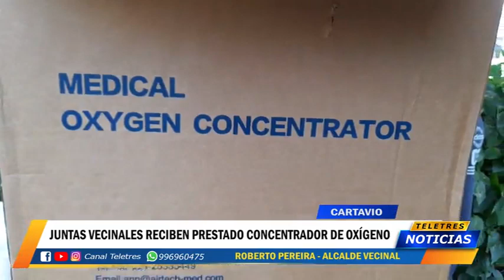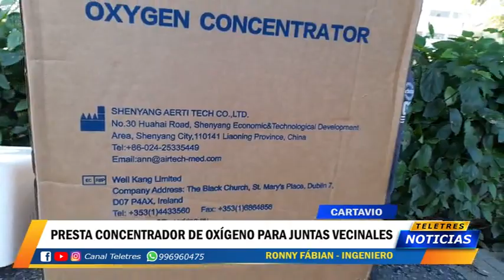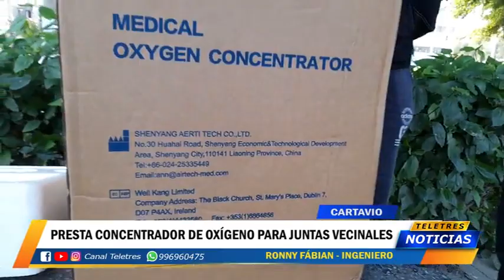CARTAVIO - VECINOS RECIBEN PRESTADO CONCENTRADOR DE OXIGENO